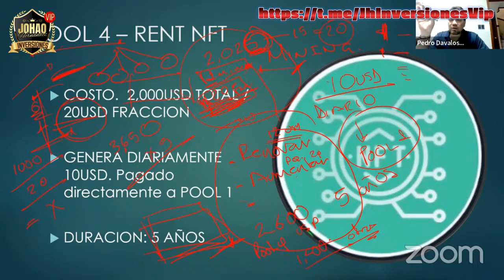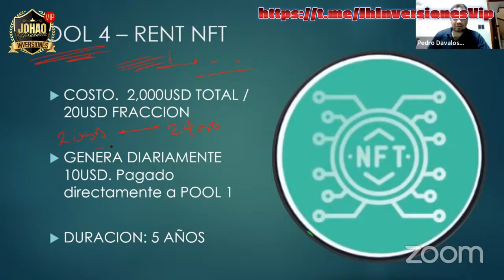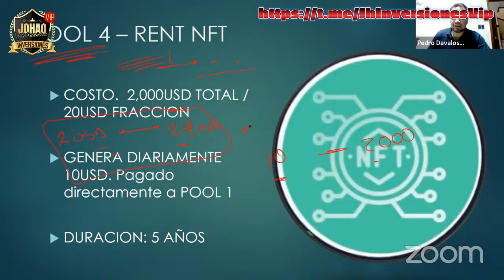🔴EXPLICACION POOL 4 ALQUILER DE MINEROS NFT